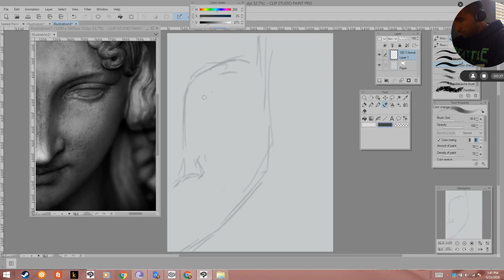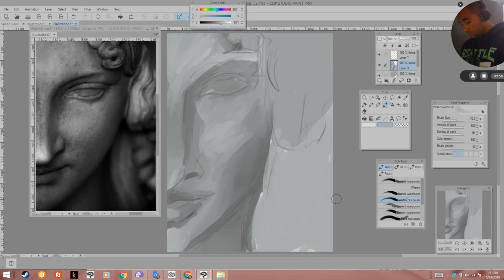Speed Paint Statue Saturday May 23,2020